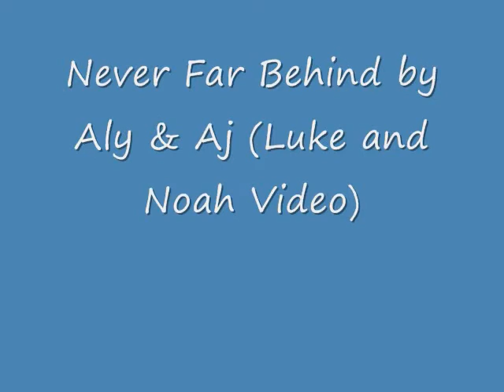Never Far Behind (Luke and Noah Video)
A video I made for Luke and Noah from the show As The World Turns using the song "Never Far Behind" by Aly & Aj.